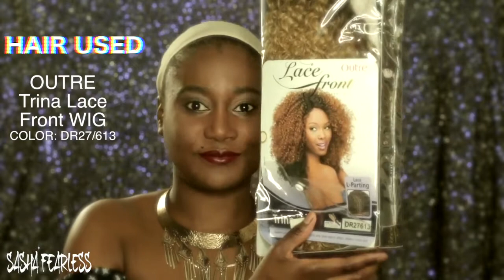💋How to Cut Shape and Style Curly Wig || Make your wig Look natural